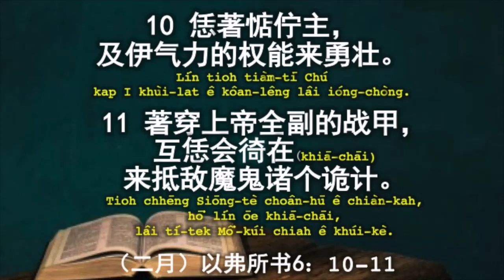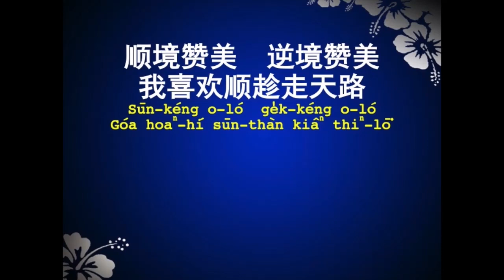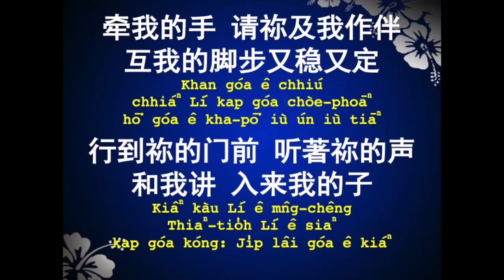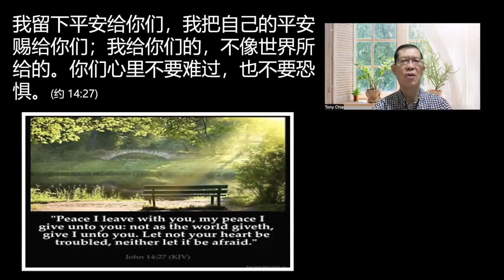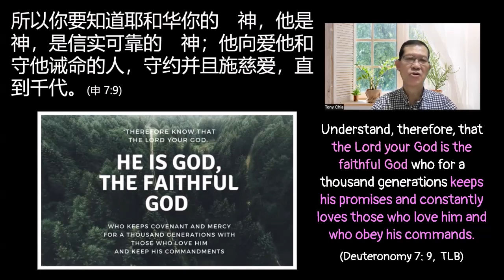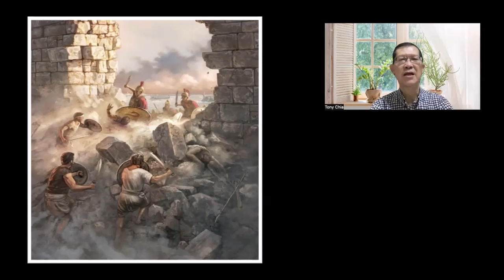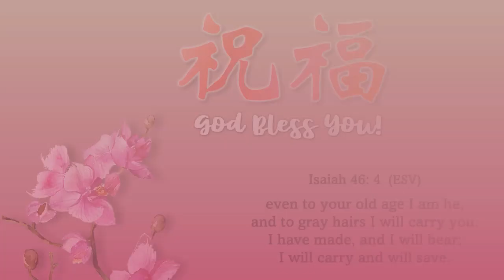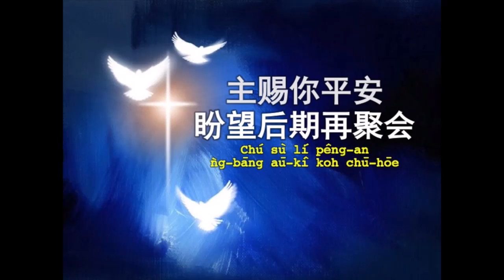Hokkien Service : The Faithful God | 25 February 2024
信实的上帝  (希伯来书 10: 23)